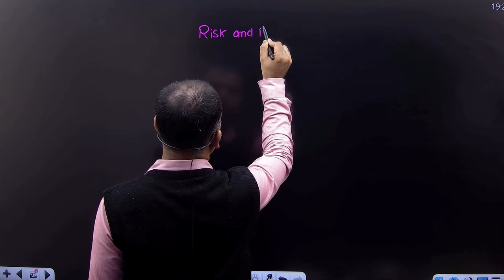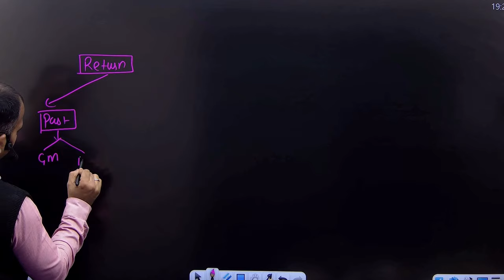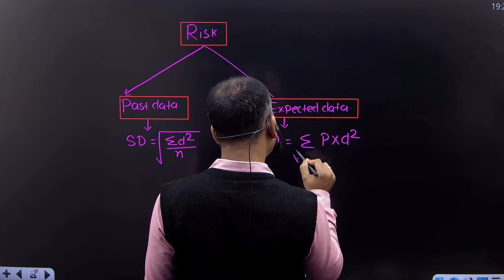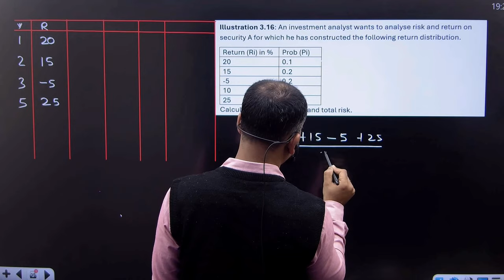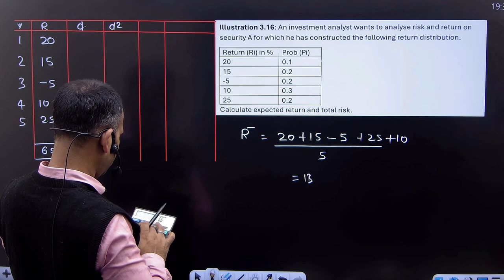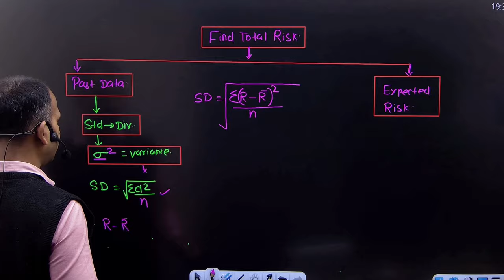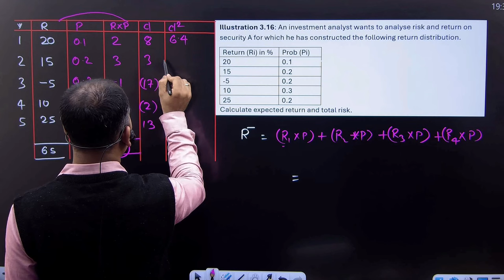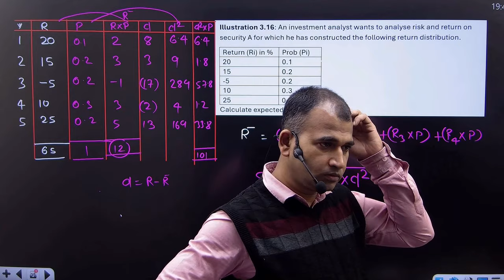fundamental of investment for bcom | calculating expected return and risk | concept | part 9